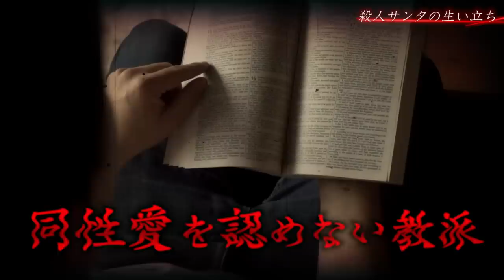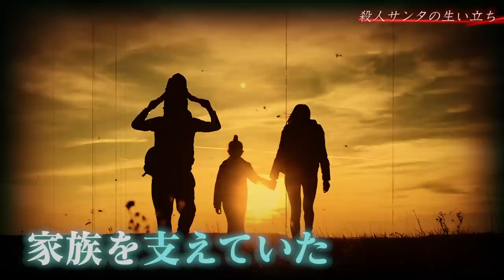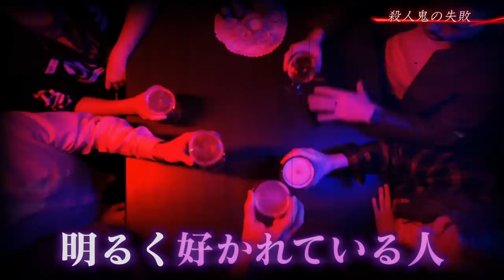【実話】極悪SMプレイ…連続殺人鬼 ブルース・マッカーサー【怖い話】